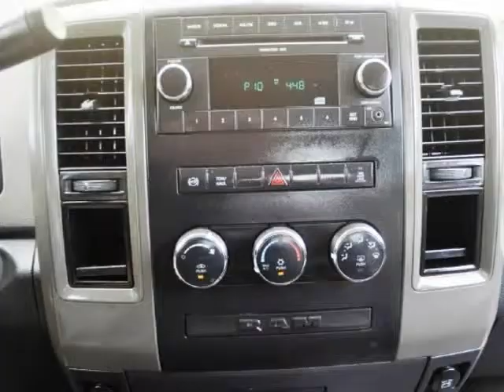2010 Dodge Ram 2500 2WD Crew Cab Diesel Leather Longbed(1-OWNER) (Duncanville, Texas)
(1-OWNER) PRICED VERY LOW! POWER WINDOWS AND LOCKS. FACTORY INSTALLED TRAILER BRAKES. AUTOMATIC LIGHTS AND FOG. BUMPER HITCH. FACTORY BEDLINER. JAKE BRAKE. TOW/HAUL MODE WITH LIGHT LOAD OPTION. MP3 STEREO WITH IPOD CONNECTION. SUPER LOW MILES FOR DIESEL. BRAND NEW 285/70/17 ALL TERRAIN TIRES. DRIVES PERFECT. ICE COLD A/C. TONS OF POWER.